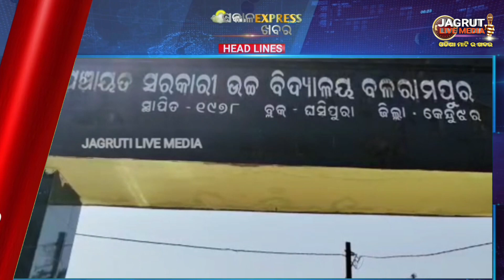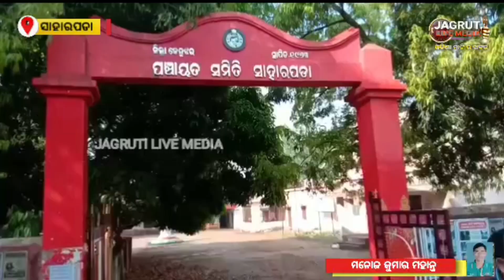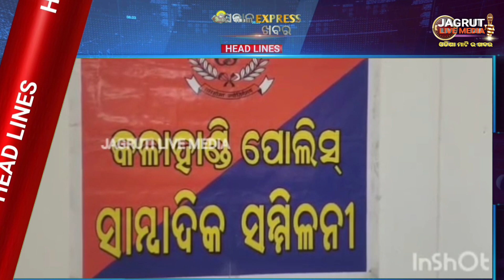06 February 2023 || ସକାଳ express ଖବର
06 February 2023  ସକାଳ express ଖବର